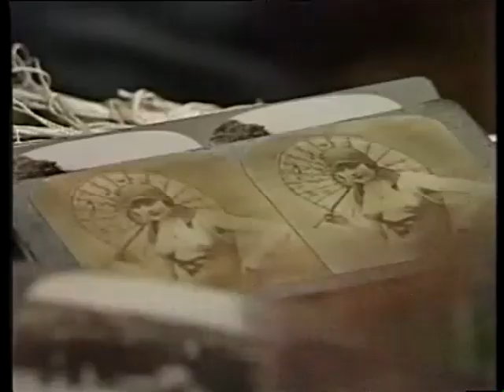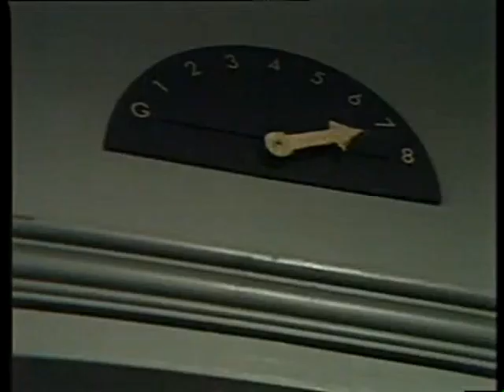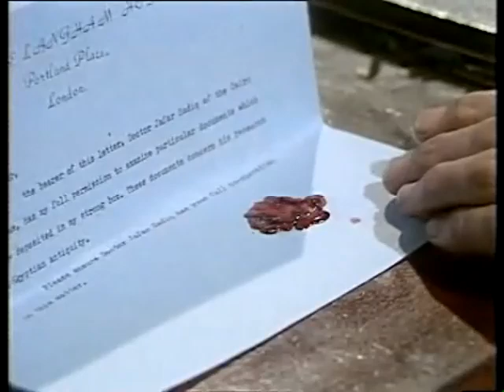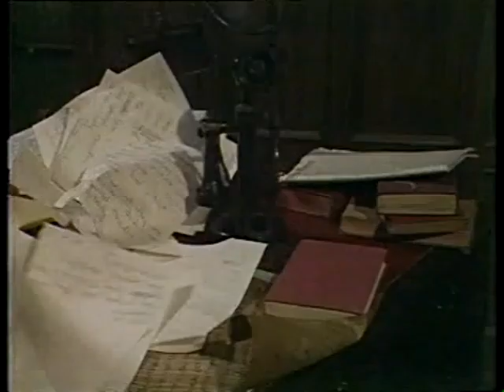S*xton Blake and the Demon God 1978 S1 Ep 2 (Jeremy Clyde Series) (some music change for copyright)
EPISODE PLOT: Blake escapes death when he falls through at trap door at Hubba Pasha home. Blake retaliates by forging documents to retrieve a stolen Egyptian necklace and return it to Professor Lurkov

WRITTEN BY: SIMON RAVEN
DIRECTED BY: ROGER TUCKER
ORIGINAL BROADCAST: 17TH SEPTEMBER 1978

STARRING: JEREMY CLYDE
                     DARIEN ANGADI
                     SONNY CALDINEZ
                     PHIL DAVIS
                     DEREK FRANCIS
                     BARBARA LOTT
                     LINAL HAFT
                     GEORGE PRAVDA